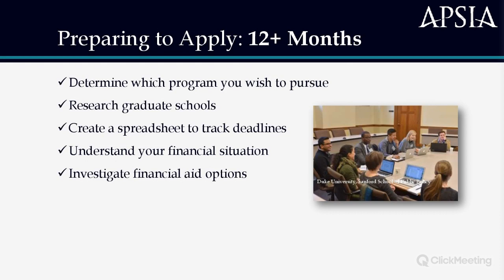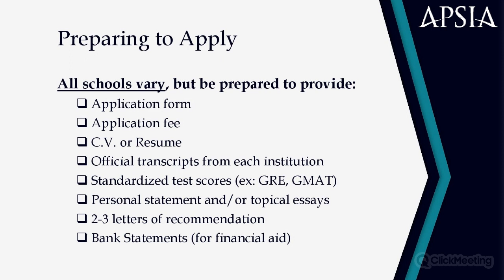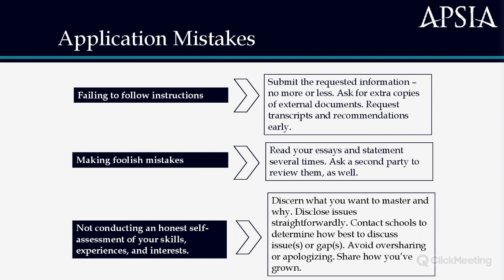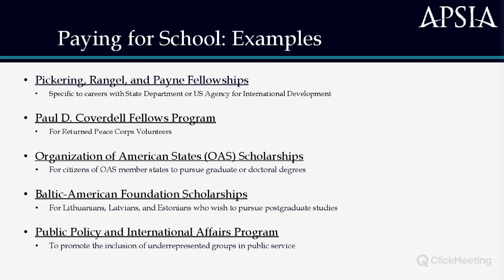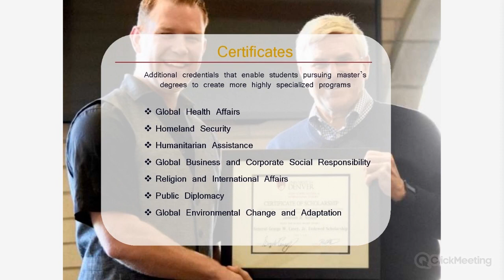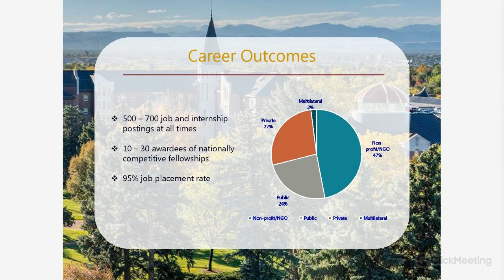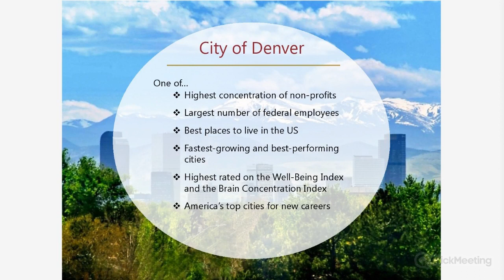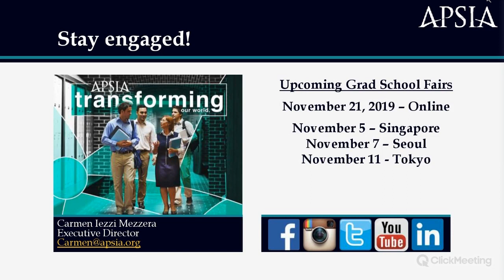Best Practices in Applying to Graduate School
The Association of Professional Schools of International Affairs and the University of Denver Josef Korbel School of International Studies offer tips on

    Selecting a graduate program
   , Preparing an application
   , Paying for school
   , Career opportunities, and more.